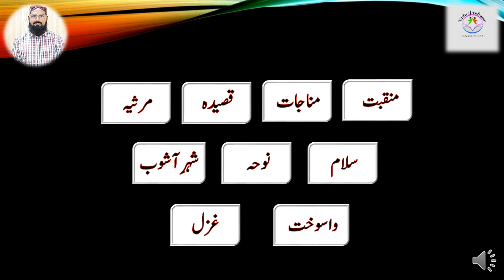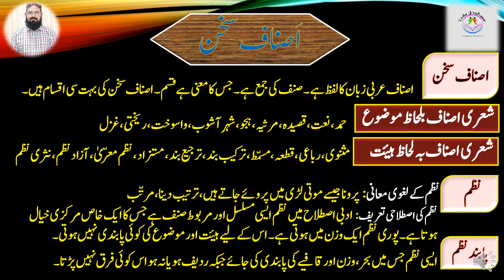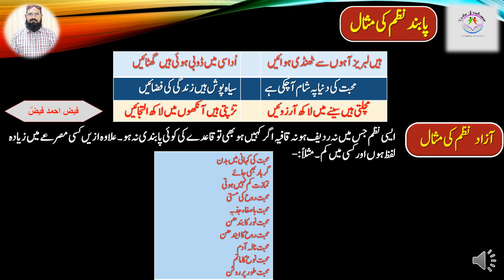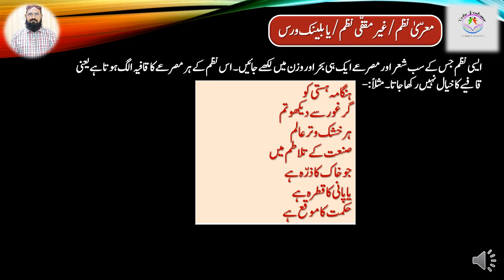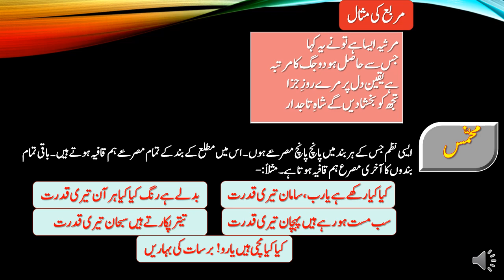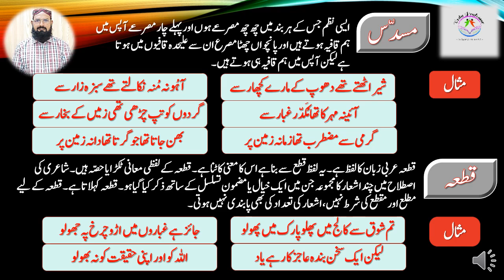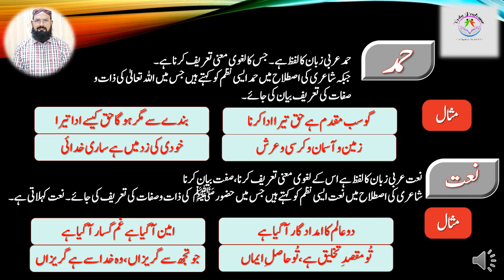اصناف سخن لیکچرحصّہ اوّل Asnaf e Sakhun Urdu Ataleeq lecture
Assalam-u-Alikum. Welcome to all of you, my dear students. Hope that you all are doing well. I am trying my best to deliver a healthy series of lectures for you my dears. For online classes: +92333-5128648

Aslamualikum dear Students Welcome to my Channal ‎@Urdu Professor
In this lecture is asnaf e sukhan.

Note.